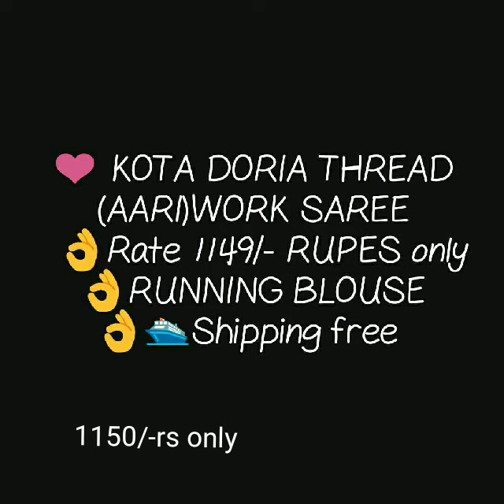kota cotton with embroidary kota saree woolan Thread work kota saree Aari work kota cotton saree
kota doriya sarees,
kota cotton saree,
light weight saree,
kota saree with aari work,
kota saree with thread work,
 kota cotton sarees thread work,
kota cotton sarees wholesale,
kota cotton sarees amazon,
plain kota silk sarees online,
thread work silk sarees online,

1 . watsup for order: 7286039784
 2. no negotiations please
 4.Sorry, cash on delivery service is not available
 5.payment can send through RTGS,,google pay or paytm,account transfer.
 6.Dispatch will be with in 2 3 day after payment
 7.After dispatching we will send you courier number through watsup
 8.Depends on distance item will receive.normally 7 to 10 working days
 9.Take video at the time of parcel open
10.if you find any damages you can returned to same address
11.we supply all over  india,and overseases also.